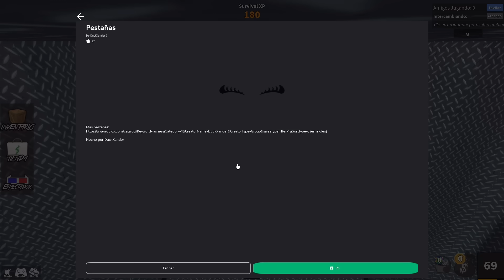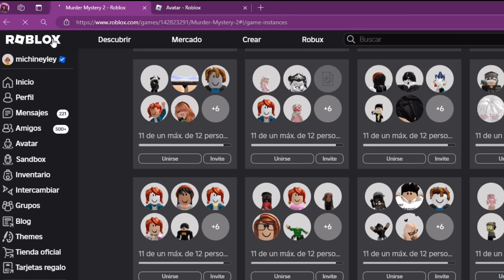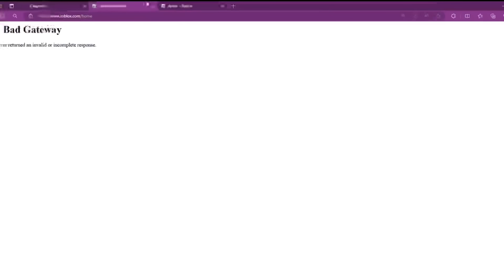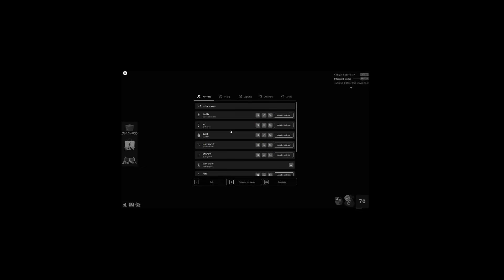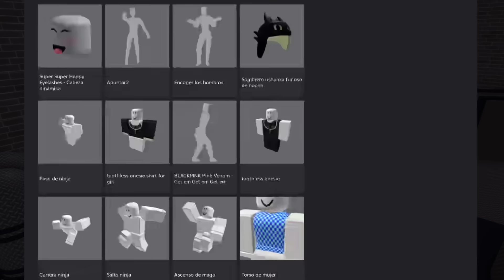¡COPIANDO TRAJES EN MURDER MYSTERY 2! 🤪 / MICHI ROBLOX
💥Usa mi código “MICHI” en Bloxboom ahora

¡Copiando trajes en  Murder Mystery 2! 🤪

⭐️ Código Star: MICHURBLX

✨ ¡Objetos UGC!

 🔴 ¡Canales secundarios!

💥 Suscriptores:926,204